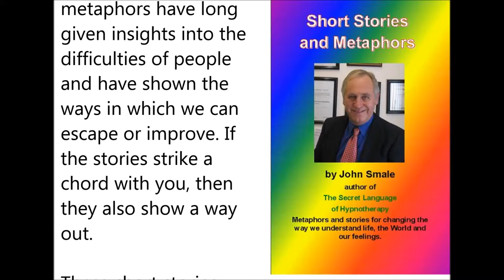The Short Stories and Metaphors Collection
Three great books of short stories and metaphors for hypnosis, hypnotherapy and NLP in one.

Personal Metamorphosis that will change your mind for the better

This compilation of three splendid books will help you.

This omnibus of short stories and metaphors has been written by a therapist with many years of experience in helping his clients to improve and succeed. Sold at an affordable price this book is great value.

The therapy stories and metaphors, covering problems and opportunities in life, are set out alphabetically by their titles. Under the title there is a short description of the meaning of the story that will help the reader to 'cherry pick' in order to select those that are relevant to their situation in life.

When used in NLP and hypnotherapy, metaphors have long given insights into the difficulties of people and have shown the ways in which we can escape or improve. When the stories strike a chord with you, then they also show a way out.

These short stories, metaphors and interactive scripts will help you to eliminate negative thoughts and achieve your dreams by allowing you to relax while reading stories that bring about positive change.

As you read this book, either to yourself, to other people or to clients you will find answers and will be able to give insights into problems. This allows movement away from difficulties towards finding solutions and implementing them.